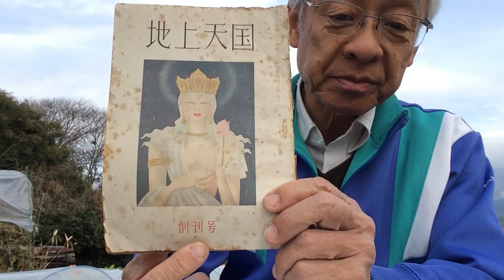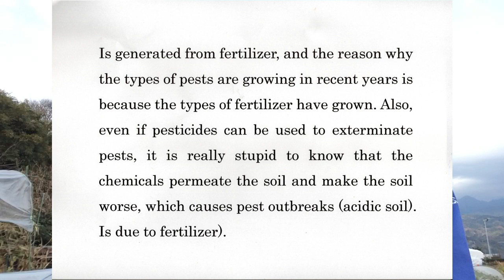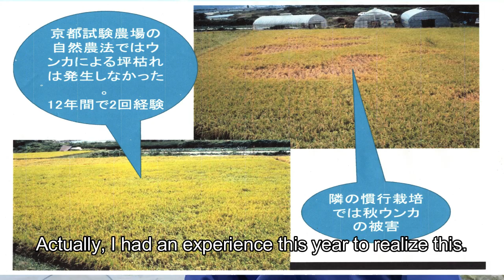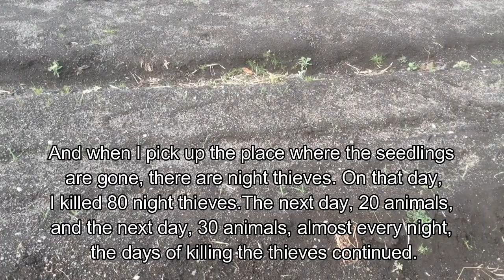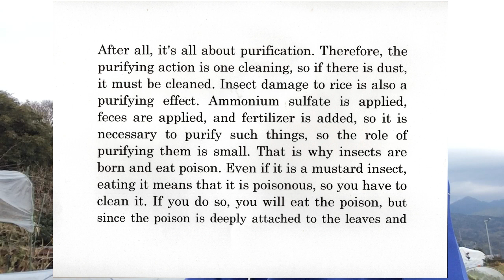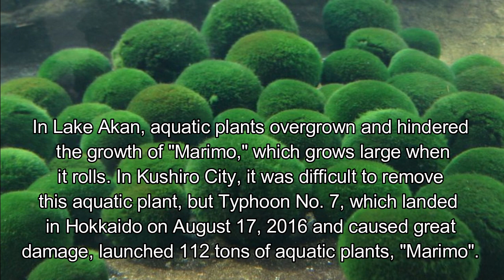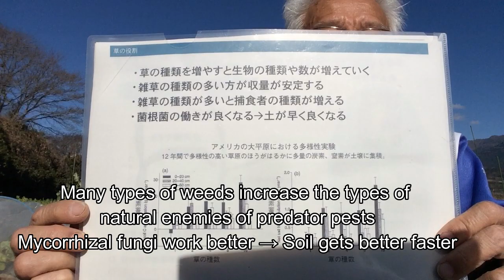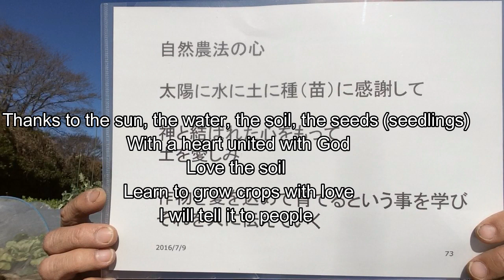Natural Farming with no fertilizers (2)pests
I will explain the mind and technique of natural farming in an easy-to-understand manner. This time, I made an English version so that as many people as possible can know the teaching and salvation of the truth of the Meishusama lord.